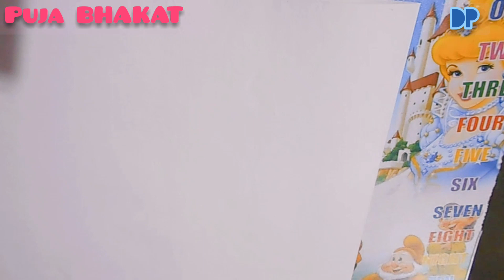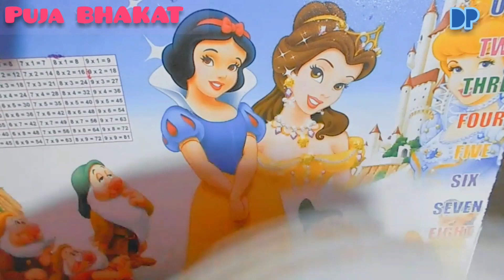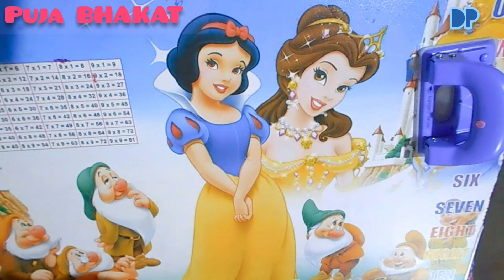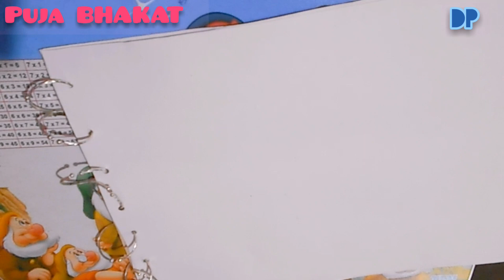NEW THOUGHT OF USING HANDMADE PAPERS FOR PREPARING DRAWING BOOK📒| UNIQUE CREATION A DRAWING BOOK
Aj mee koivi drawing and design nehi kiya hain. Aj mee handmade paper see ak sundar sa DRAWING book banaya hain. Mee apni idea see banaya hain or kisika copy nehi kiya hain. Mujha lagti hain ki app logokovi accha laga hain or apni jarur banaye DRAWING book handmade paper seee. Handmade papers watercolour kee liya bohot hiii acche hain. I hope akpo meri video accha laga hain. MERI CHANNEL NEW HAIN ISLIYA IGNORE NEHI KARNA PLZ. SUPPORT KARNA '' DESIGNER PUJA'S ART  '' CHANNEL KO.

YOUR QUARIES
1.My new creation : Making drawing book with handmade papers.
2.Unique creation of a drawing book using handmade papers.
3.Preparing drawing book by cutting handmade papers.
4.New thought of using handmade papers for preparing drawing book.

                      DP ArT GaLLeRy